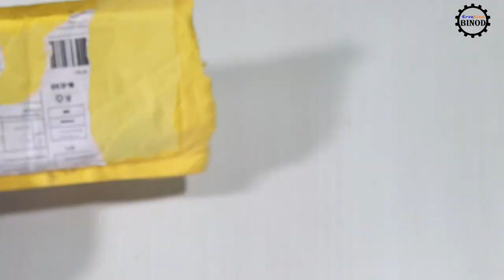775 MOTOR ADAPTOR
is a online platform for technicians, Makers, Enthusiasts, Kids to buy electronic and electrical tools

Amazing 775 motor adaptor. 5mm arbor mandrel connector adaptor.

life hacks for kids sunny,
life hacks for boys,
life hacks troom troom,
life hacks alisha marie,
life hacks and diys,
mr. b's life hacks,